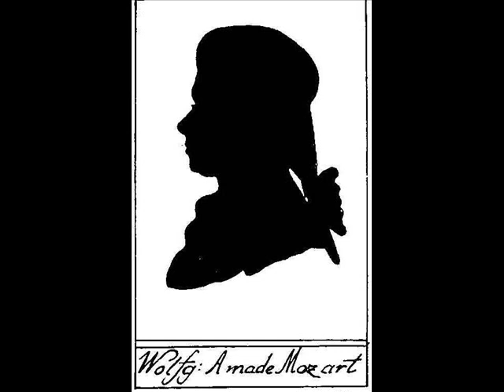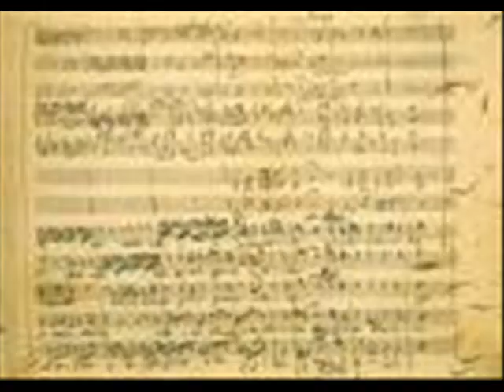Mozart serenade for 13 winds 'Gran Partita' - Rondo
The final movement of Mozart's Gran Partita. If you haven't heard it before you might recognize the end from the movie "Amadeus" where it appeared as the end to the third movement when we see Mozart conducting at the Archbishop's palace.